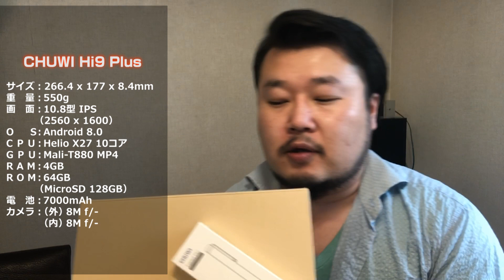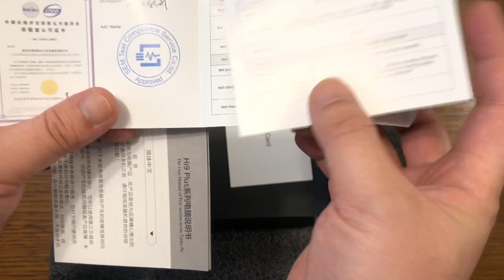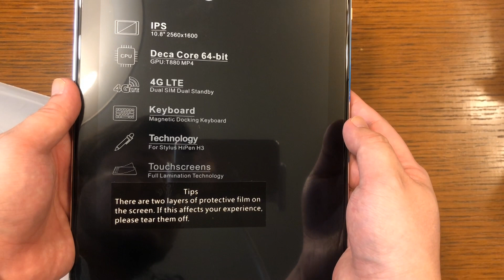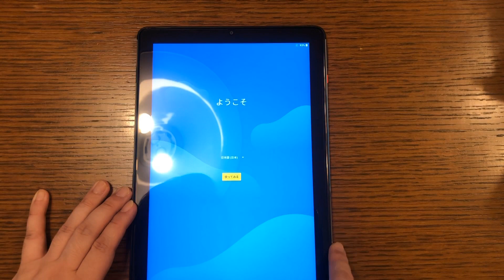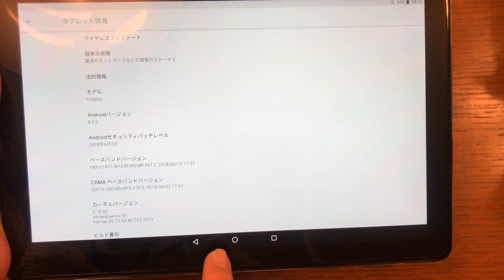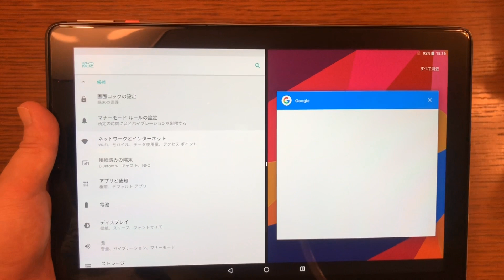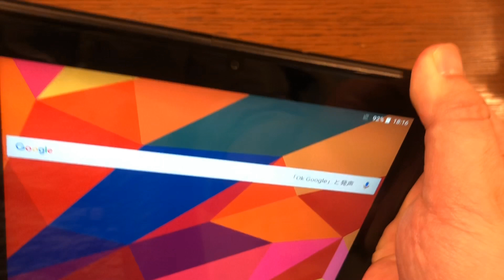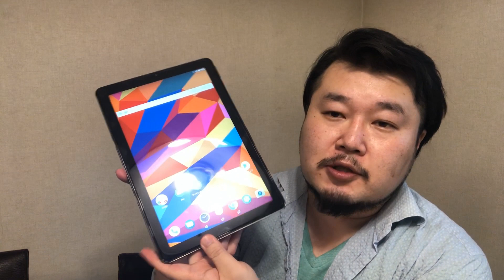【開封】キーボードも付けられる格安タブレット【CHUWI Hi9 Plus】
◆CHUWI Hi9 Plus